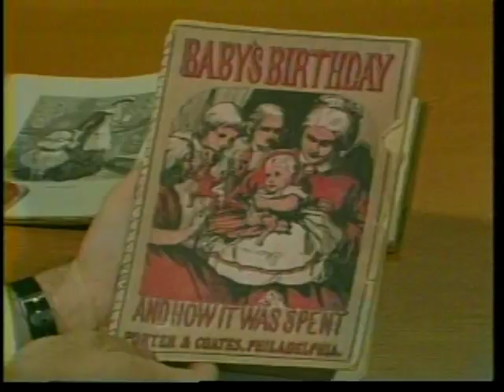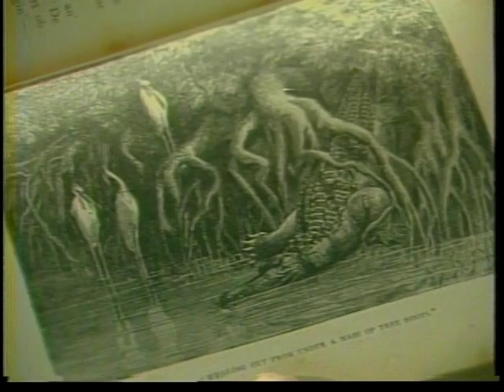The Baldwin Library, UF News and Public Affairs 1913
Reported by:  Rick Treptow
Duration:  00:01:35
File name: NPA1913

Dr. Ruth Baldwin, the founder of the Baldwin Library, is interviewed.  Dr. Motley Deakin, professor of English at UF, is also briefly interviewed regarding the value of the childrens literature collection to scholars.

For more news and public affairs videos, see the videos digitized from the University Archives in the University of Florida Digital Collections,